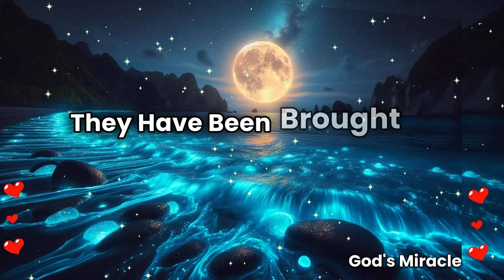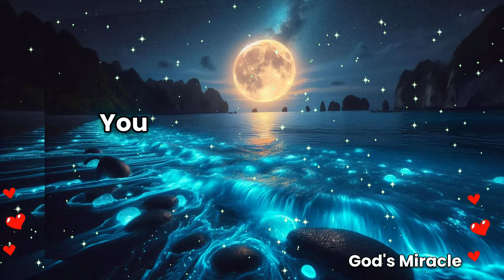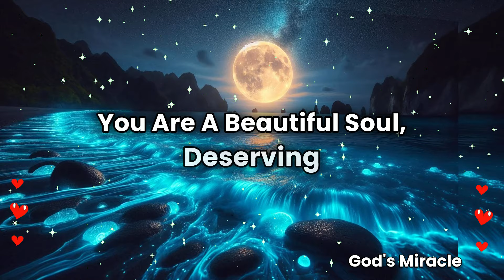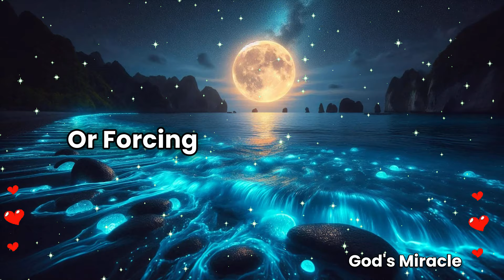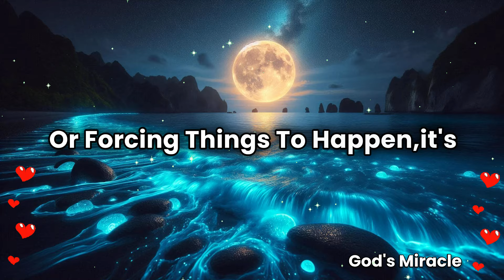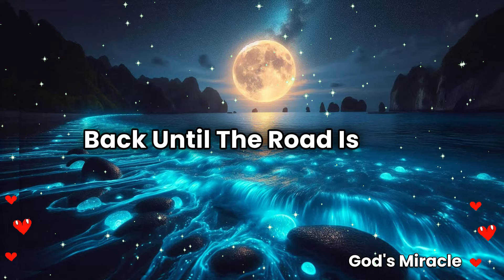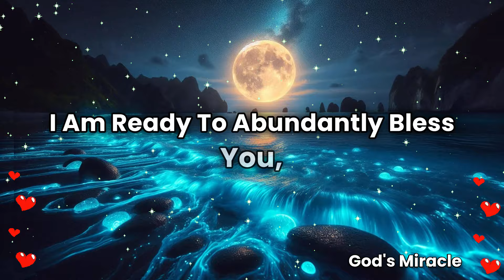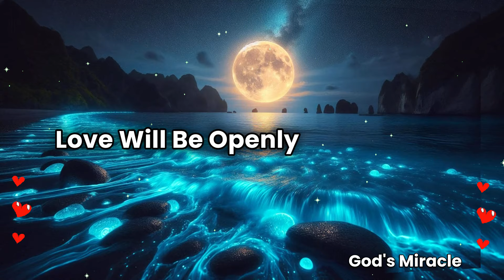💌 Someone going to marry you with one condition if you are ready to do this...